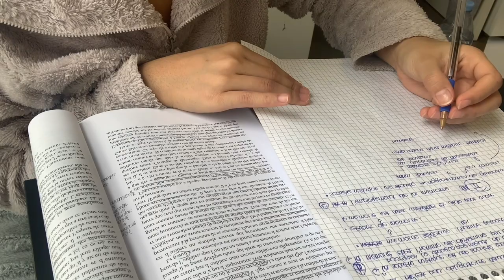I moved to Paris for a whole year and fell in love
Dear Paris,
one year ago my Erasmus adventure began and I didn't know what to expect from it, but now I'm here to upload a video that sums up my 10 months there.
Through sunny but also cloudy days I got the chance to learn more about myself and I came to learn that no matter what my family ,partner and friends will be always there for me.

Luu